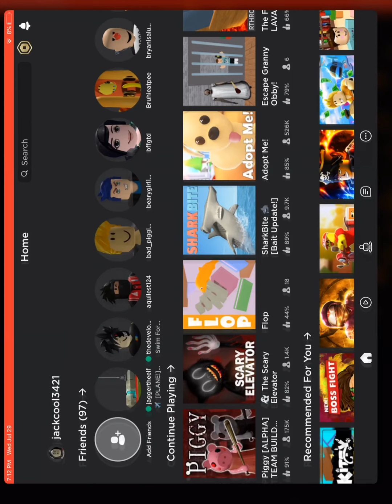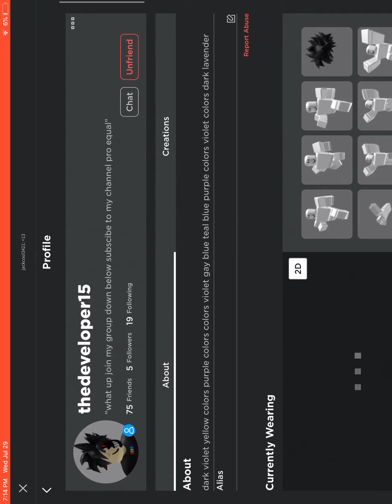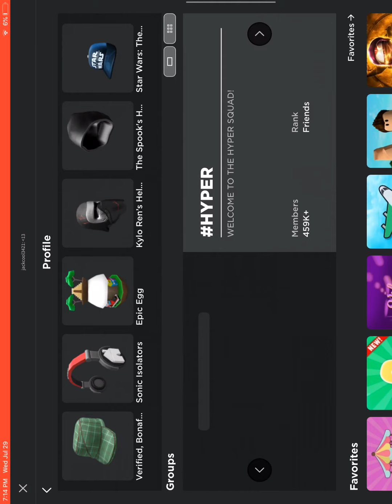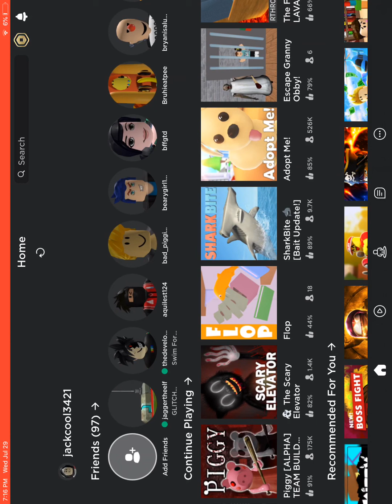So one is using my account